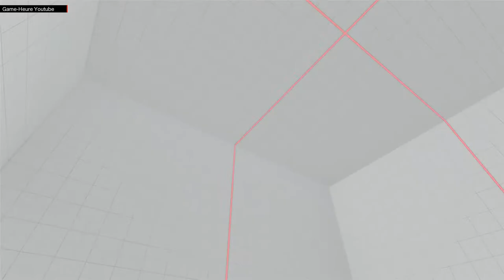SFV - KAZUNOKO ( CAMMY ) VS nazo_chanko ( R. MIKA )- HD street fighter V VERSION 2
Kazunoko Cammy season 2

SFV KAZUNOKO